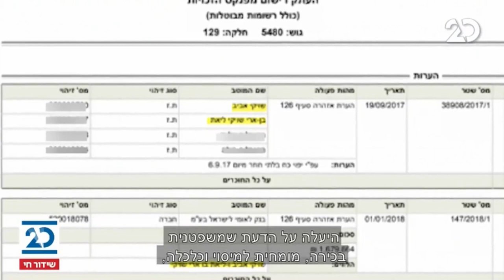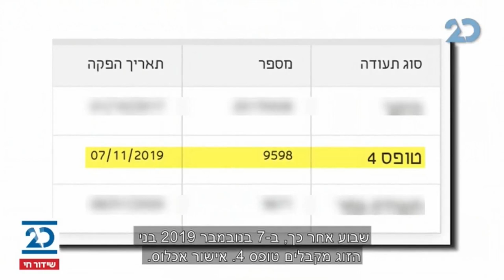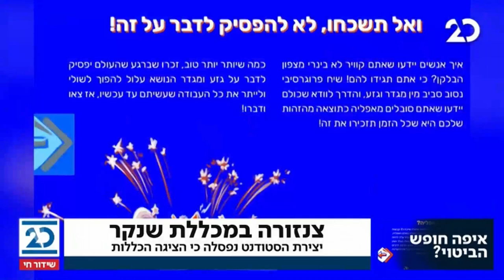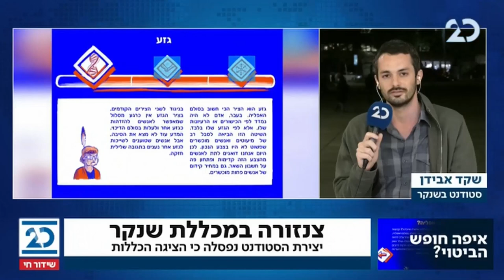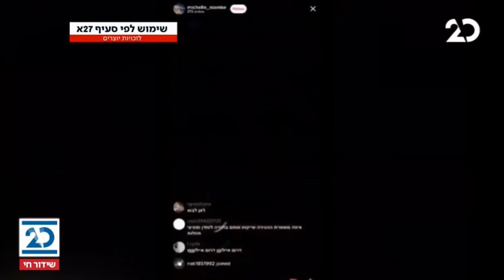הסיפור המרכזי עם אראל סג"ל ויהודה שלזינגר | 10.2.2021 | התכנית המלאה